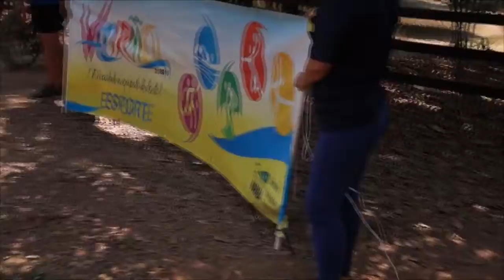II Trilha ecológica de Marabá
A Secretaria Municipal de Esporte e Lazer de Marabá encerrou o período de veraneio com a II Trilha Ecológica de Bike. Realizada neste domingo, dia 26 de agosto de 2018

A concentração aconteceu às 6h30, em frente à Loja Havan, onde foi servido café da manhã. Em seguida, saída por volta das 7h, com destino à Praia do Espírito Santo, percurso de aproximado de 40 quilômetros.

Credito:
Capa: Jordão Nunes
Trilha sonora: Ehrling - Champagne Ocean
Imagens: Max William